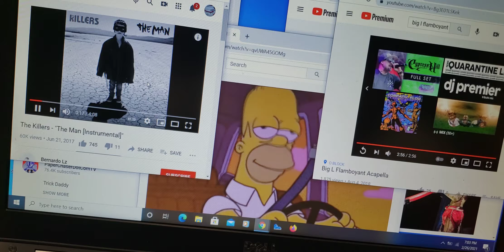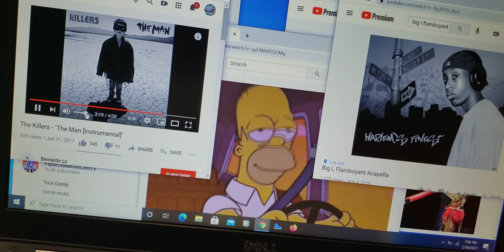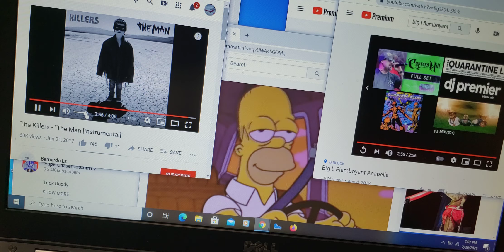The Killers + Big L 'The Flamboyant Man'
Made this mix at work while I was bored.